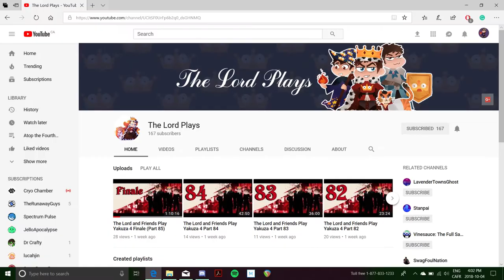The Lord and the Brave Play Fist of the North Star: Lost Paradise Part 14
Episode 14: The Soul of Bartending

-- You're already drunk.